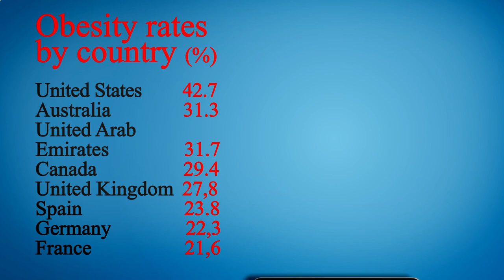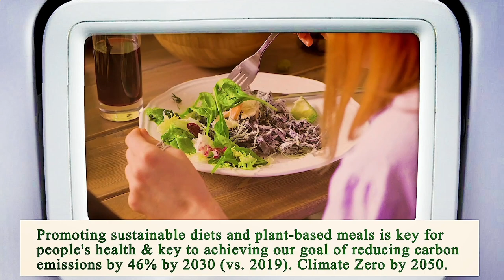Restaurant Near of Me - Restaurants Near of Me - Manhattan 10036 NY, New York County, New York, US